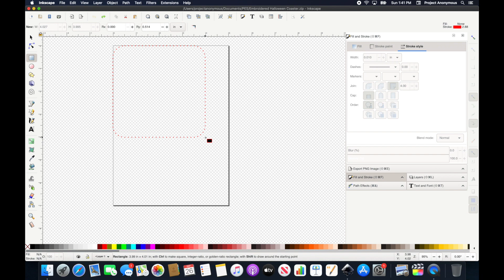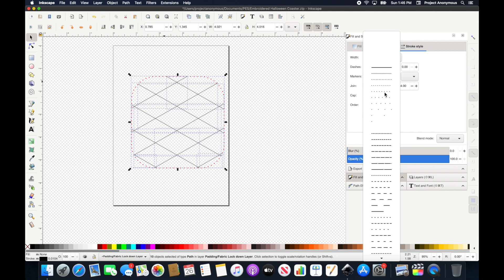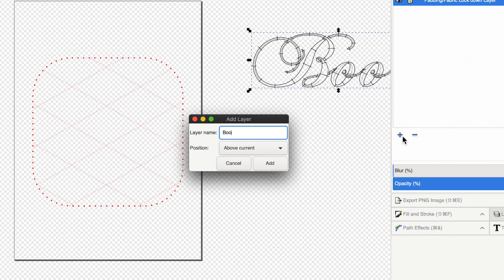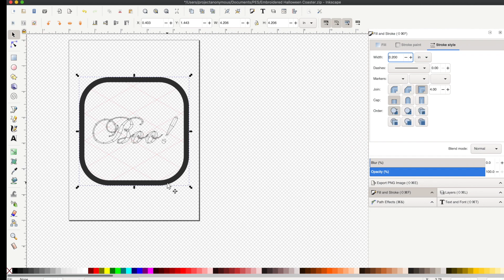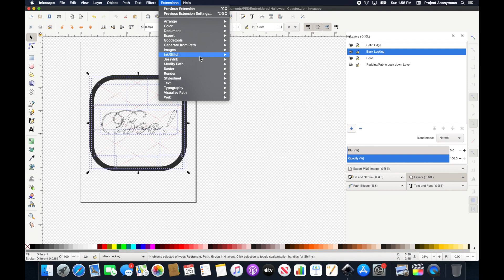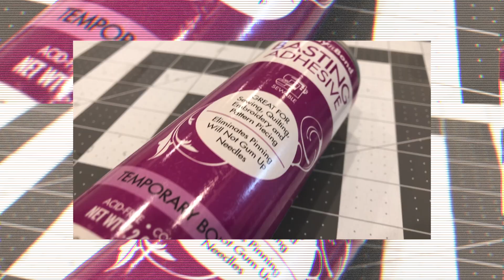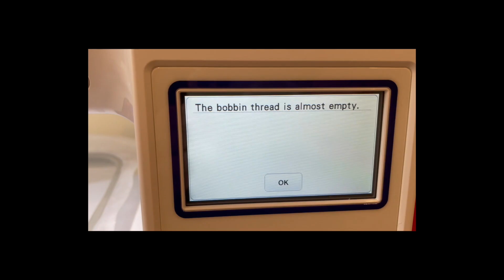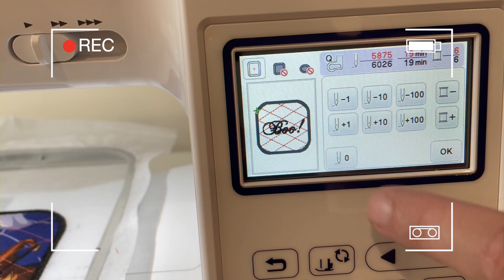Embroidering/Designing an In-the-Hoop Coaster w/Inkscape & Ink/Stitch on the Brother SE1900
Welcome to another Halloween Special 👻! In today’s video, we’ll be making a spooky In The Hoop (ITH) Coaster using our Brother SE1900, Inkscape, and it’s extension Ink/Stitch . For this embroidery project we’ll design in Inkscape and Ink/Stitch, embroider with the Brother SE1900 using the 5 by 7 hoop. I hope you find this helpful or entertaining.

⏱TIMESTAMPS⏱
0:00 Intro
0:32 Designing Outline of Coaster
0:50 Adding/Tracing Grid Pattern
2:57 Adding Lettering
3:57 Duplicating Outline Stitch
4:43 Satin Edge
6:02 Simulator/Realistic Preview
6:41 Supplies We’re Using
7:25 Hooping/Embroidering
9:50 Bobbin Ran Out
10:37 Results
11:17 Cutting
11:52 Lessons We’ve Learned/Outro

💻SOFTWARE💻
Inkscape
Ink/Stitch

🎬LINKS🎬
Brother SE1900
Embroidery Hoops
Halloween Fabric

🎶MUSIC🎶
Spooky SZN - Cxdy
Spider Legs - Dyalla